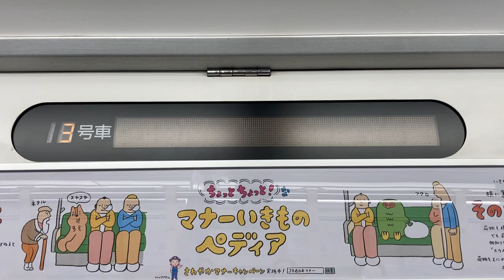JR西日本223系 サハ223ｰ15 LED車内案内表示器 天満→大阪